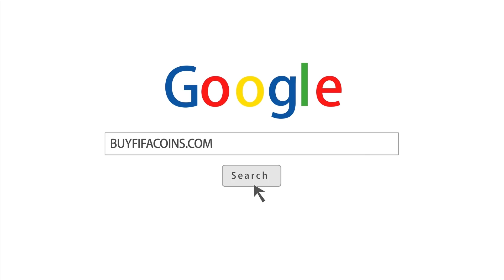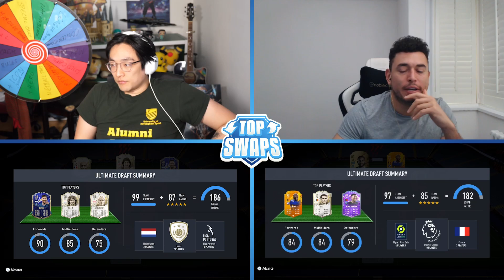is NOT happy that we added the game... 9 ICONS ON THE LINE!! FIFA 22 Top Swaps Draft